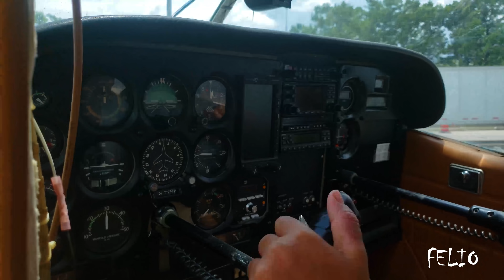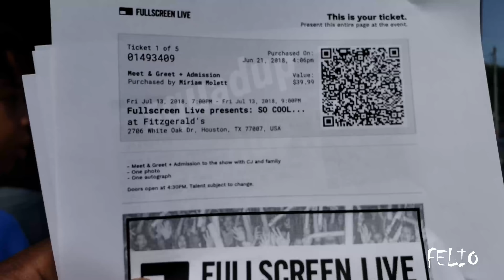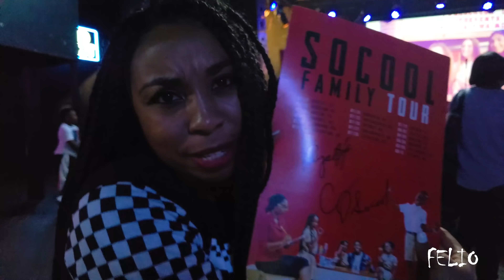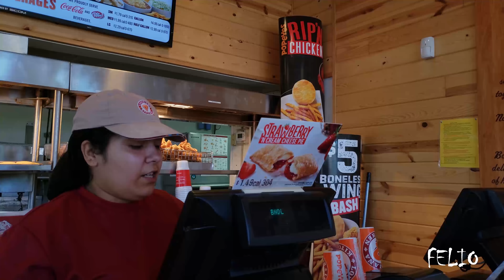CJ SO COOL FAMILY TOUR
Cj So Cool Tour in Houston TX!

*TURN ON OUR POST NOTIFICATIONS FOR SHOUT OUTS IN OUR VIDEOS*

Felio's SnapChat:feliofamily5